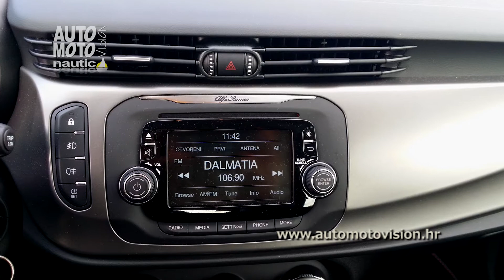Alfa Romeo Giulietta 1.6 JTD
Alfa Romeo Giulietta jedan je od dojmljivijih modela u povijesti ovog talijanskog proizvođača.